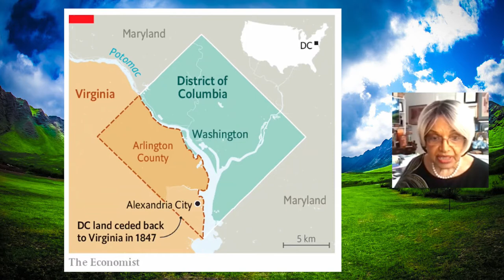Statehood for Washington D.C. (Commentary)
Marsha Joyner advocates the Statehood for Washington D.C.